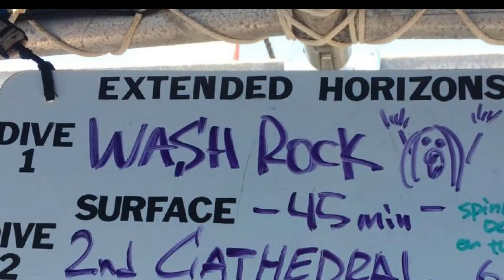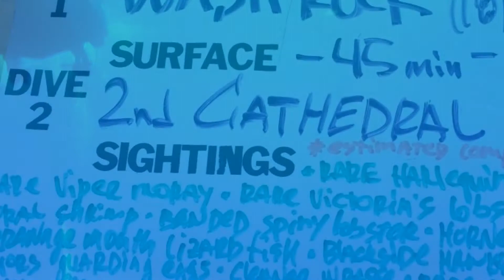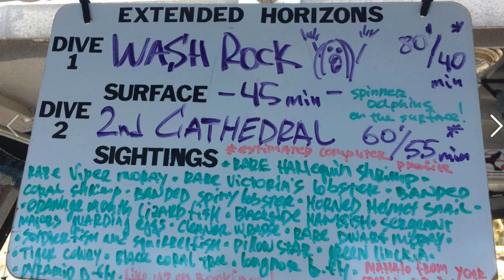Scuba Diving in Maui #1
This was my first day of diving in Maui.  I went with Extended Horizons out of Lahaina and they took us to this island of Lanai where we dove at Wash Rock and 2nd Cathedral.